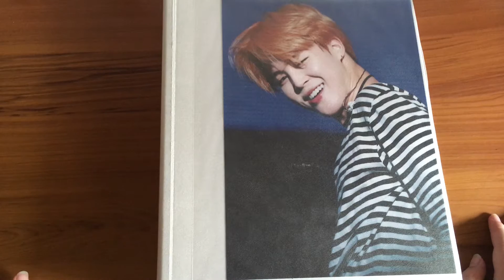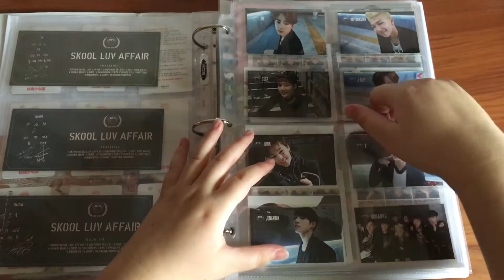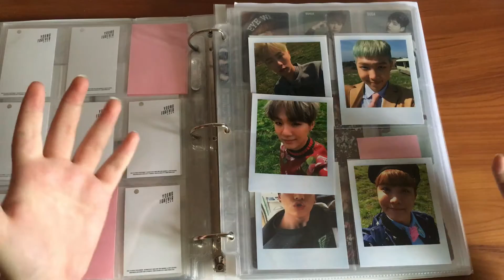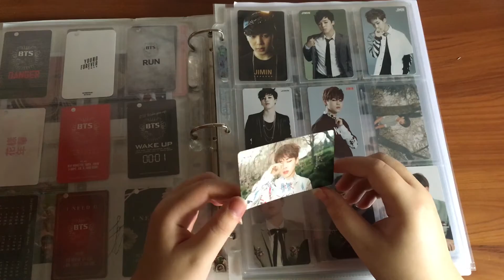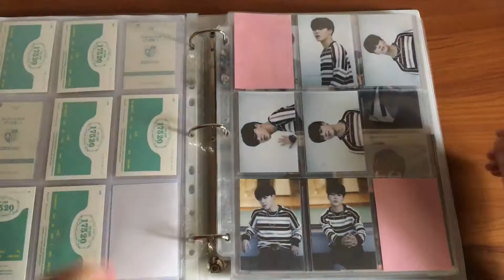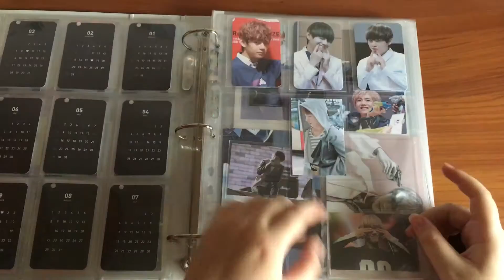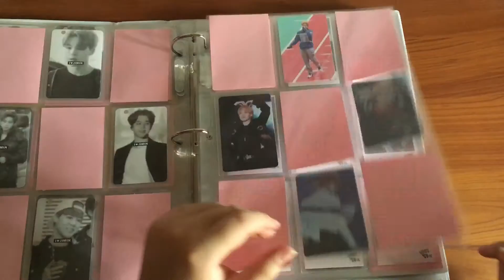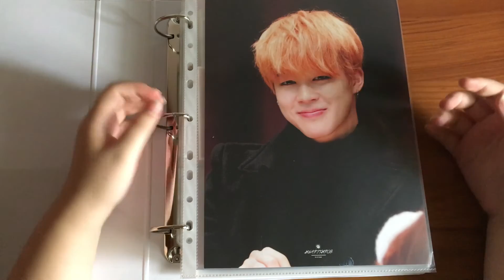My BTS (Bangtan Boys) ‪‎방탄소년단‬ Photocard Collection Update - July 2016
Finally did an update of my BTS collection... It has grown so much throughout the months, and years(?) but recently, I've decided to stop collecting many things, and focus on Jimin more!

I'll probably do a video on how I acquire fansite goods, which is quite a popular question I've gotten on many videos! Stay tune to watch it~